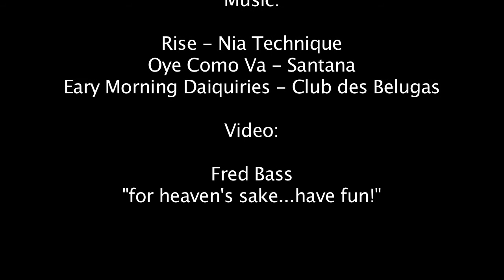First Friday Monthly Nia Teachers Jam @ StepinStudio-August 2012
A Little glimpse into our monthly Nia Jams @ StepinStudio.  Thank you to all the teachers and First Friday Jam, Sept. 7th!!!